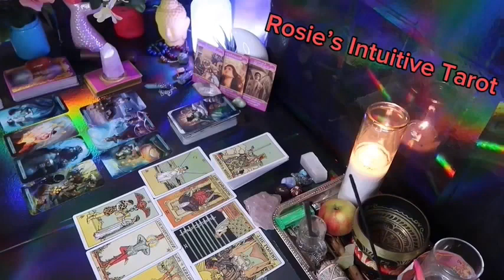PISCSE ❤️THIS PERSON WANTS YOU MORE THAN YOU MAY REALIZE…TIL NOW” 💗🥹 SEPTEMBER LOVE TAROT😍🔥🤩🔥